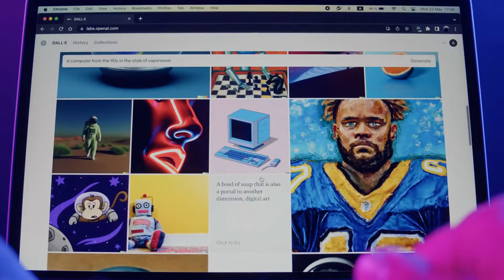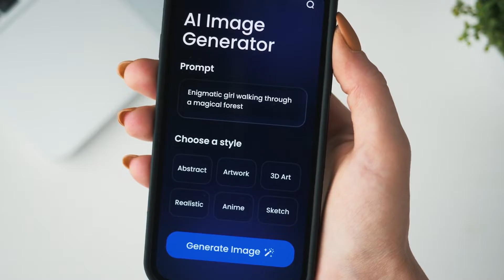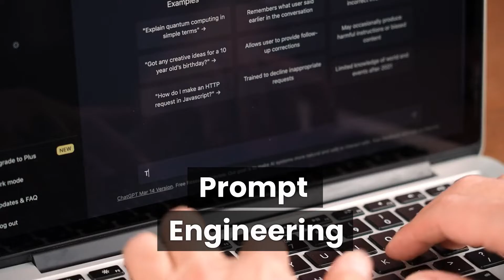AI Unleashed: Seizing the Future and Mastering the AI Revolution 🤖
Welcome to Technology Buzz! In this groundbreaking episode, we explore the transformative power of Artificial Intelligence (AI) and why it's not just reshaping industries but unlocking unprecedented opportunities for everyone. 🌐✨

🤖 About the Video:
In this journey, we delve into the current state of AI, dispelling fears and highlighting the incredible advancements that are reshaping the landscape.  This video is your guide to understanding and harnessing the power of AI.

🔍 What You'll Discover:

1) Why AI disruption is fantastic news for your future.
2) Practical insights on integrating AI into your field.
3) The advantages of mastering AI tools and staying ahead.
4) AI's impact on various industries, from entertainment to medicine.

💡 Key Takeaways:
Unlock your potential by reframing AI as a tool, not an enemy. Learn why being the first to master AI tools gives you a significant advantage and how this technological revolution is not just about efficiency but about unlocking unimaginable possibilities.

🌟 Join the Revolution:
Don't be left behind; join us on this exciting journey to understand, embrace, and master the future with AI. It's not about fearing the unknown; it's about shaping it. Seize the opportunity and be legendary!

Let's build a community ready to tackle the future together!

🚀 Get Ready to Thrive in the Age of AI!